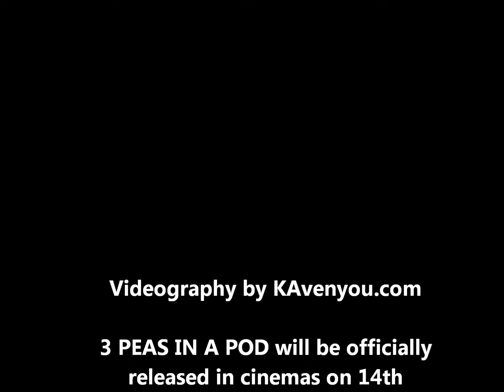3 PEAS IN A POD Meet & Greet Session at BUGIS+ (091113)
The 3 peas (casts) of 3 PEAS IN A POD - Alexander Lee Eusebio, Calvin Chen and Jae Liew, along with Director Michelle Chong were present at the Meet & Greet session at Bugis+ on 9th November 2013. The session was hosted by Mediacorp artiste, Pornsak.

Fans can redeem an autographed poster with every 2 ticket stubs to the movie.

3 PEAS IN A POD is produced by Huat Films and directed by Michelle Chong. The movie will be showing in cinemas on 14 November in Singapore

for more updates on the movie!